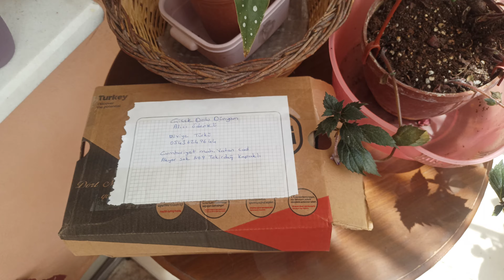Ulviye hanımın kargosu 🌺 Balkonumdan bu hafta son bir paylaşım 🌺🌹